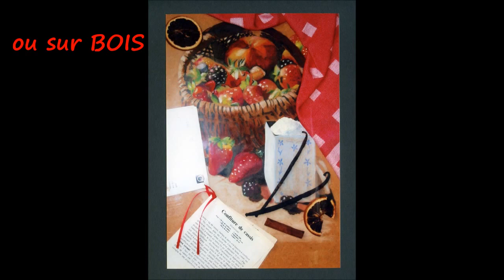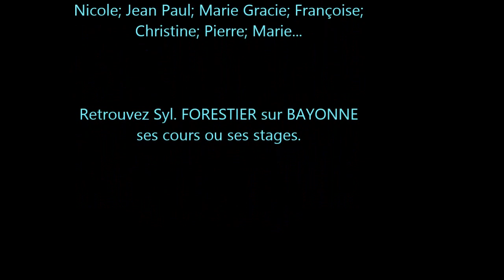🎨✨Apprendre à dessiner à l'ENCRE de chine. Les bases au feutre noir ou au pinceau. Tous niveaux#art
Auteure du guide le 3C. le Carnet de Confiance et de Créativité. L'ART pour S'AIMER En savoir plus pour gagner en Estime et en Talents
Présentation de l'Encre de Chine. Apprendre à jouer avec l'encre avec ou sans eau ! Un merveilleux médium pour les artistes qui peignent à l'aquarelle. Dans ce tutoriel vous verrez des créations d'élèves ou personnelles; des astuces techniques; des outils essentiels...Le Graphisme; ou, la "ligne artistique". Voici des "conseils éclairés" pour bien dessiner et peindre... En s'appuyant sur vos contours au trait, nous allons mettre de la vie, des matières, des ombres, de la force! La structure est réalisée aux feutres mais vous pourriez faire la même chose avec de l'encre de chine, des crayons ou même un pinceau.
  C'est facile avec quelques astuces montrées en pas à pas de A à Z.   Ces gestes simples mais très variés sont importants pour tout artiste qui veut bien commencer. Que vous soyez débutant ou confirmé.

 Chaque MERCREDI, je vous montrerai sur ma chaîne  @sylvieforestier-art.3C d'autres gestes basiques à l'aquarelle, aux pastels ou aux feutres, et bien d'autres choses sur la magie de la couleur et du dessin.

Partagez et demandez-moi ce que vous souhaitez dans les commentaires.

 Des tutos sur ma chaîne artistique @sylvieforestier-art.3C
ou sur ma chaîne  L'ART pour S'AIMER liée à l'estime de soi et à mon livre le 3C. le Carnet de Confiance et de Créativité...

Au plaisir de vous aider sur mes cours et stages bayonnais.
Sylvie FORESTIER

Tutoriels et autres petits conseils pour apprendre à dessiner, peindre et créer. Sylvie Forestier artiste portraitiste et carnettiste sur le pays basque à Bayonne enseigne sur des cours et des stages depuis plus de 30 ans.